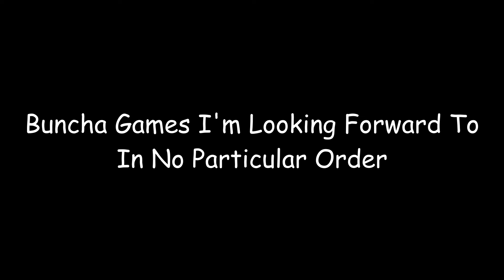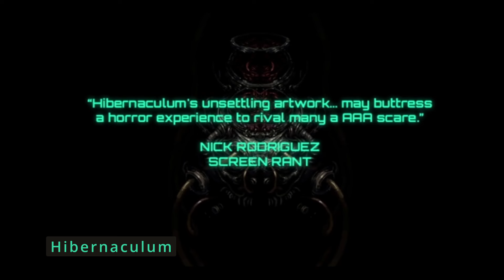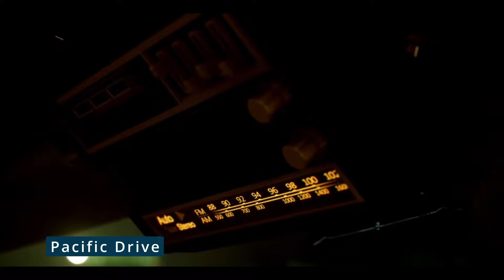Buncha Games I'm Looking Forward To - January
00:00 - Intro
00:51 - Hibernaculum
2:04 - Indiana Jones and The Great Circle
4:34 - Pacific Drive
6:33 - The Transylvania Adventure of Simon Quest
7:34 - Heartshot
8:39 - Maner Lords
10:16 - Startrucker
11:15 - Aero GPX
12:43 - Mouse
13:32 - Iron Hive
14:06 - Outro